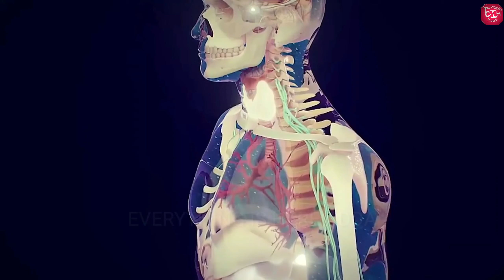अगर हमने सोना बन्द कर दिया तो क्या होगा | If we never sleep. | अगर इंसान सोना बंद कर दे।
Hello friends aap sabhi ka swagat hai mere chennal everything is here adda par aaj ki is video me hum baat karenge ..

देखिए क्या होगा अगर हमने सोना बंद कर दिया। दरअसल अगर हमने सोना बंद किया तो 3 हफ्ते बाद हमारी मौत हो जाएगी। यह फैक्ट है, चाहे तो वीडियो में देख सकते हैं।

See what would happen if we stopped sleeping.  Actually if we stop sleeping then after 3 weeks we will die.  This is a fact, if you want, you can see in the video.

Is video ko dekhne ke liye aap sabhi ka bahut bahut dhanyawad..

I have my own voice in this video.
I'm sorry if I accidentally used some of someone's material.🙏🙏